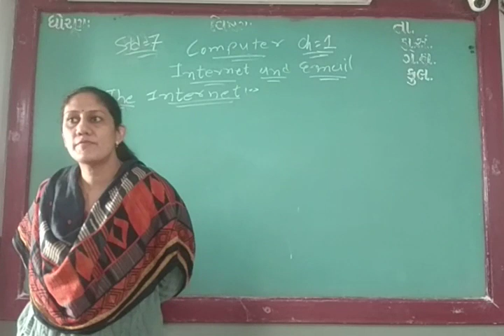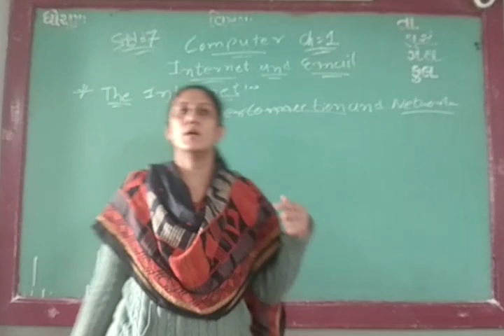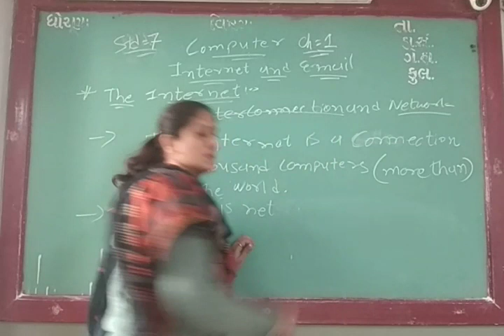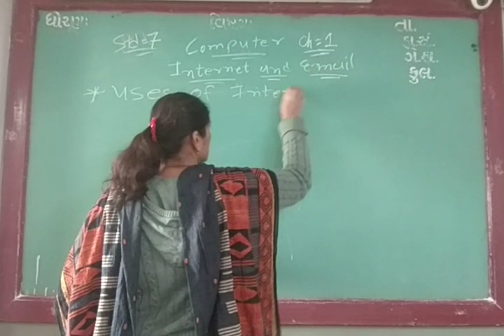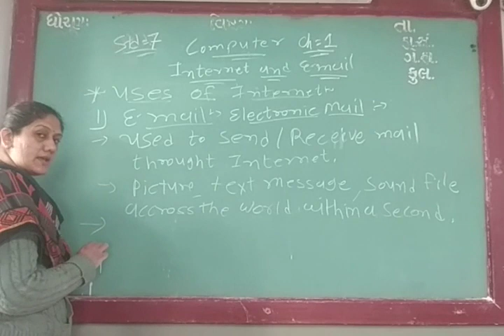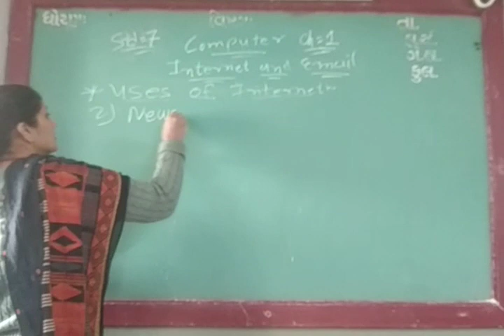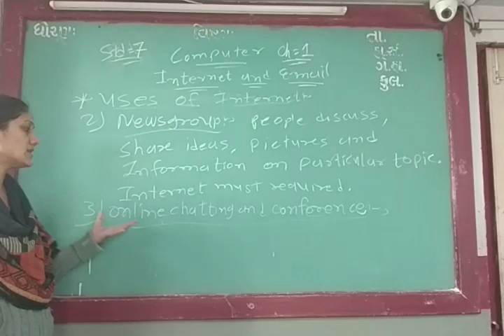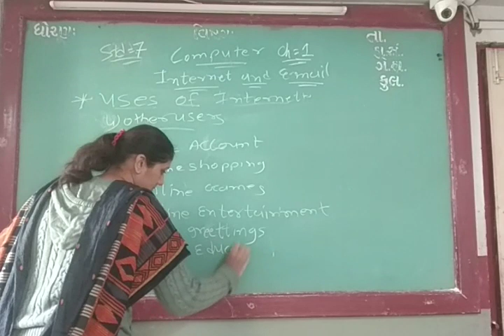ENG MED STD 7 SUB COMP CH 1 P 1